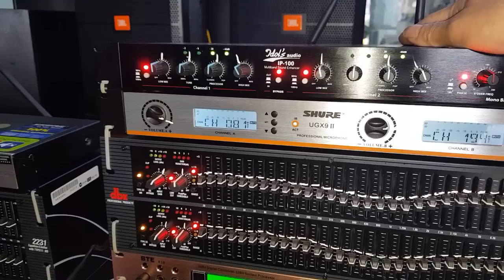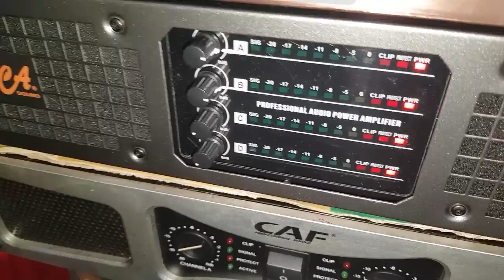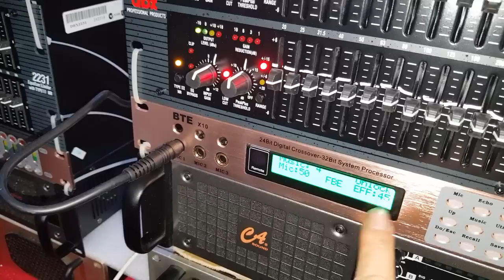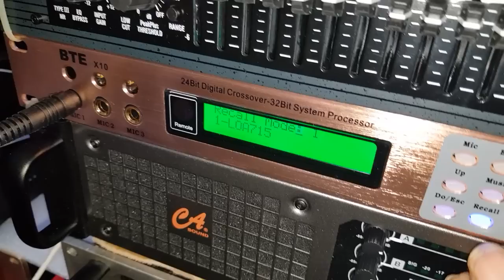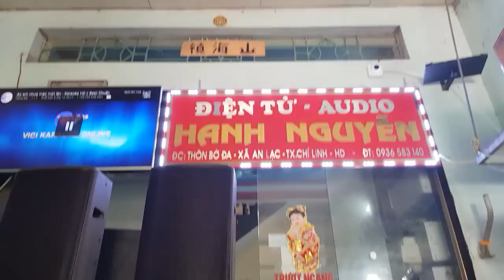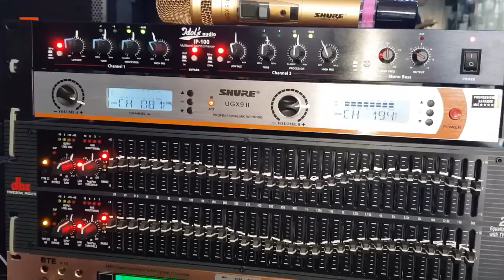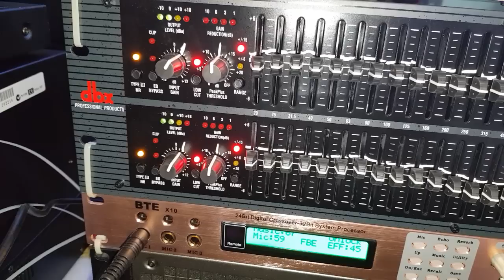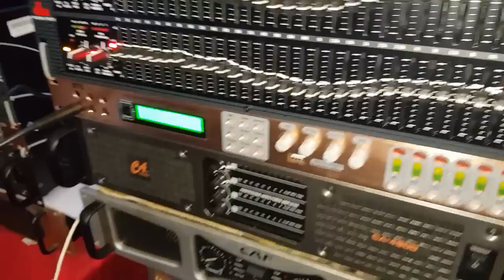Bộ hát karaoke chuyên nghiệp. Đẩy Ca 4900. Loa JBL 715. Test gửi bác Khương ở Đồng Nai. 0936583140